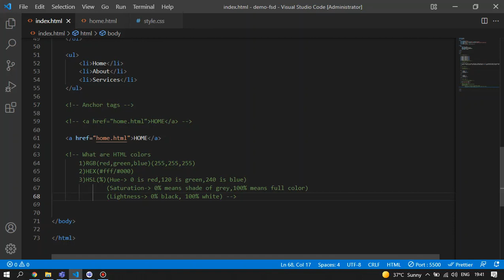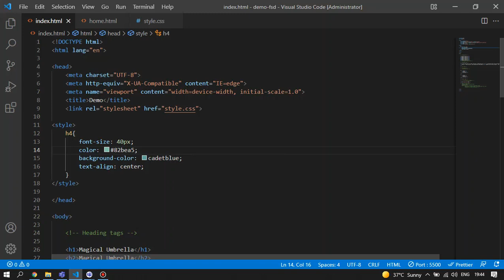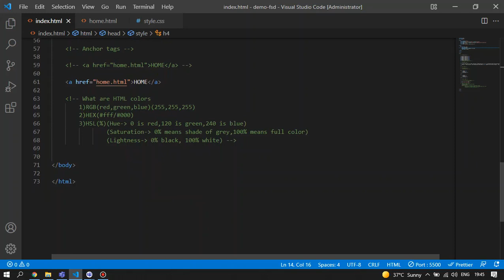There are ways of writing HTML colors | Learn HTML colors | Magical Umbrella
There are many methods to use colors in website one of which is html colors that use RGB, HEX and HSL to color the website and we can also change the transparency of the color using RGBA,HSLA.